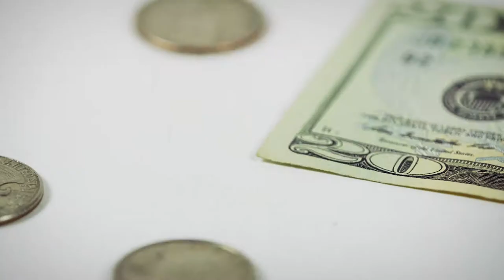Real Life || Ben Grist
Check out the latest video 'Real Life' performed by Ben Grist

Cast - Ben Grist